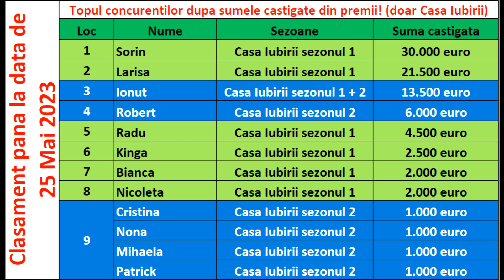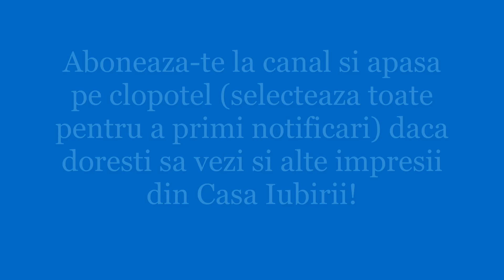Casa Iubirii - Favoritul galei din 28 Mai 2023!